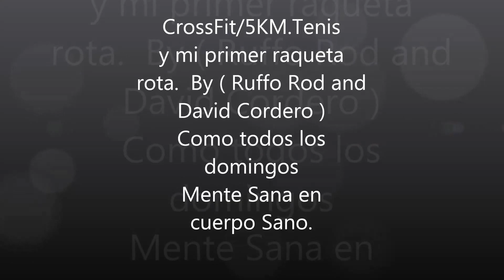Crossfit BY (Ruffo Rod & David Cordero )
Crossfit BY  (Ruffo Rod & David Cordero ) Mente sana en Cuerpo sano.